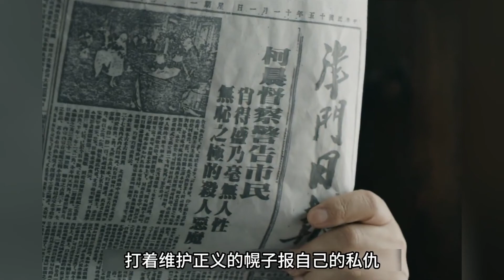民國時期一段真實探案故事首次搬上熒屏，老戲骨雲集超讚，一口氣看完《神探柯晨》